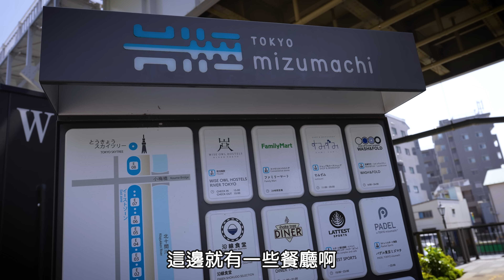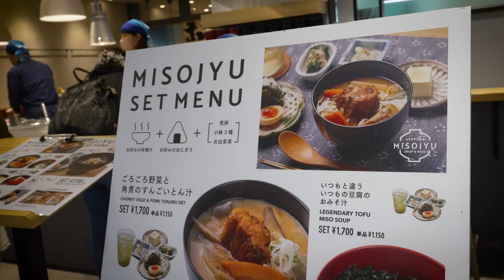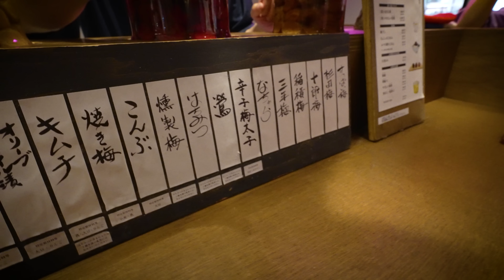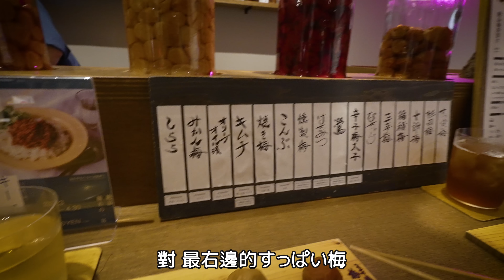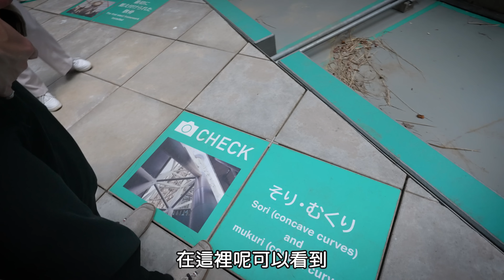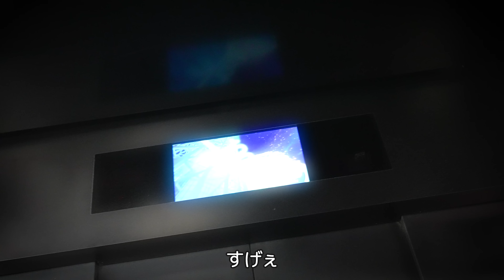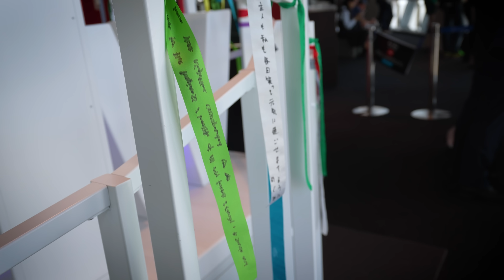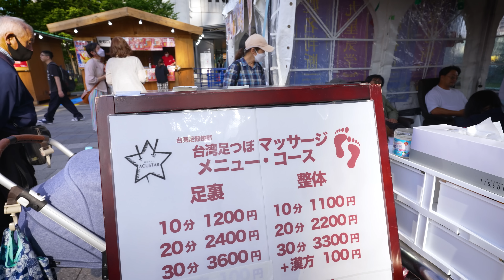晴空塔下的秘密房間～～出來後竟然有台灣祭！！臭豆腐，臭豆腐，臭豆腐。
這則也上LIVEJAPAN新聞了！

↓↓想要更多Ryu跟Yuma嗎(￣∀￣)ﾆﾔﾘ↓↓

👧 ＠yumaa0412
🐲 ＠ryuuu0409

(*ﾟ▽ﾟ)│我們一起
/　 ⊃   │愛日本吧～～～❤︎